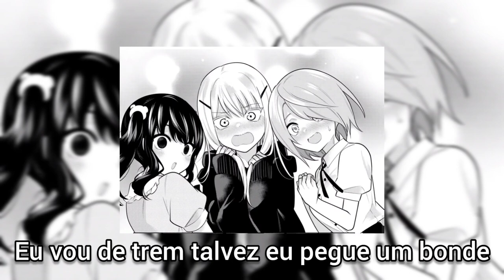Kamaitachi - Beijo de Panetone | Letra